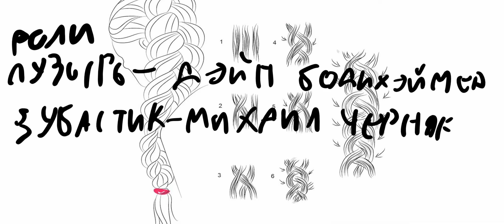надоедливый пузырь 18 новый друг пузыря аниматик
история слона дамбо, возили и выпал из корзины